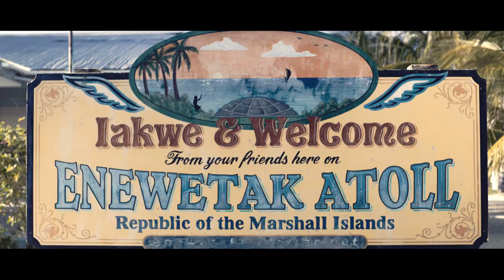Anointed (Trailer) - San Francisco Green Film Festival 2019